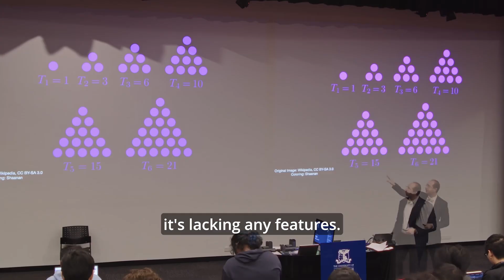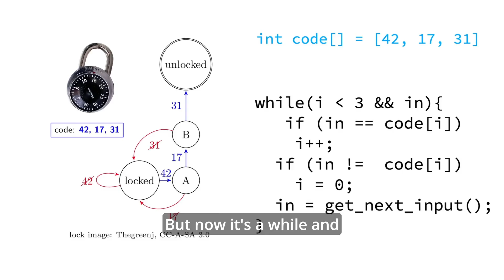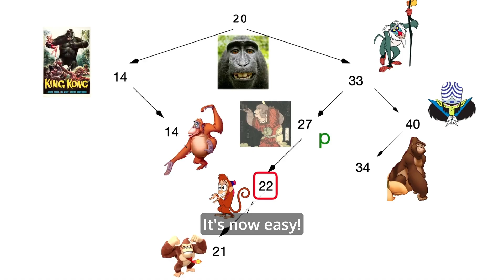2024 Class Song